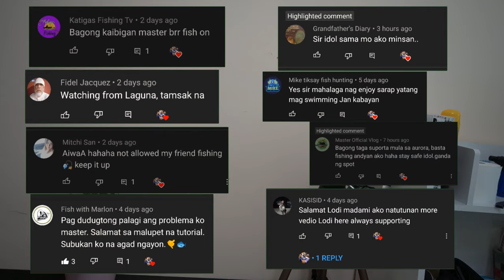FISHING KNOT YOU NEVER TRY BEFORE I Quadro Uni Knot Napakatibay!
Try nyo this knot, kung malupit na ang Double Uni Knot mas Lalo pa natin sya pinalupit. Madali lang to, panuorin nyo ng kumpleto para makita nyo ng detalyado.
Maraming salamat. Pa-like na din ng ating video at pasubscribe kung di pa😊
God bless.

Camera
Hero 9
Sony A7C

Fishbone Anglers